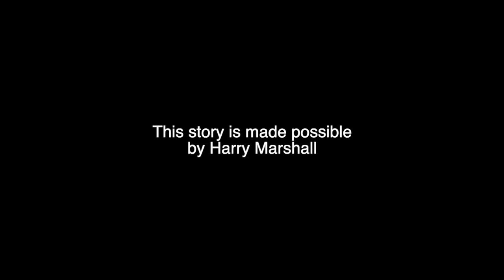VOICES OF HISTORY PRESENTS - Pvt. John Joseph DiClemente, D-Day, Battle of the Bulge, Dachau, WWII